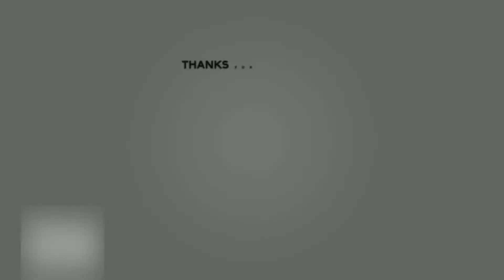Burned leather repair | Amazing Restoration